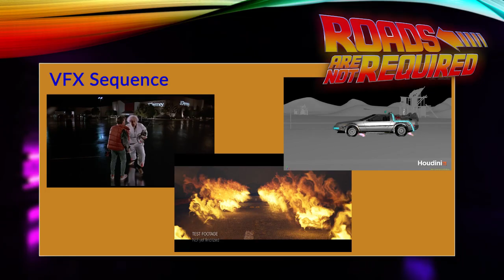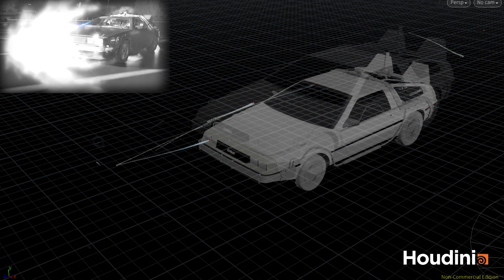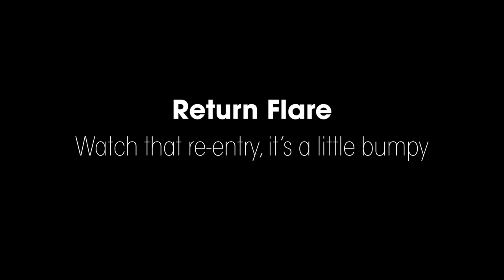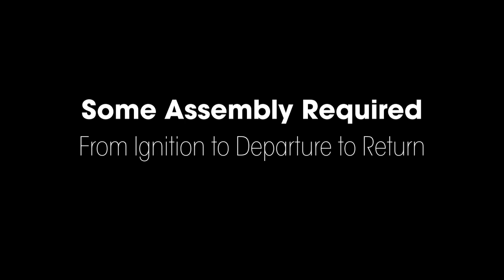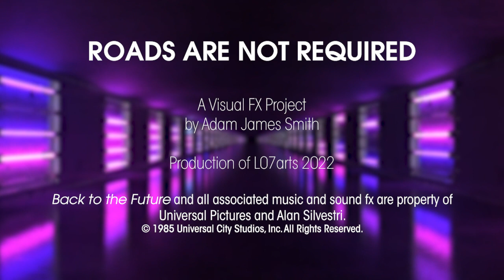Dev Diary #04: Inventing Time Travel in Houdini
Back to the Future is an all-time favourite of mine. When it came time to do my final project, I decided I wanted to recreate the visual effects from that movie using modern software and technology. These Development Diaries are my way of documenting the process as it unfolds.

This time around I am discussing the various effects I have made for the project and how I went about creating them. In total I made a collection of nine FX that I will be refining and rendering in the coming weeks.

In case you missed them.

Chapters:
0:00 Title Cards
0:12 The VFX Sequence
0:33 VFX Breakdown
0:52 Wormhole Streamers
1:12 Emission Smoke
1:31 Rift Shield
1:52 Departure Implosion
2:11 Fire Trails
2:28 Return Flare
2:46 Exhaust Flames
2:58 Tyre Smoke
3:10 Frost Coating
3:22 Some Assembly Required
3:49 Next Time
4:02 Credits

DeLorean model by lwanmtr.

Back to the Future and all associated music and sound FX are property of Universal Pictures and Alan Silvestri.